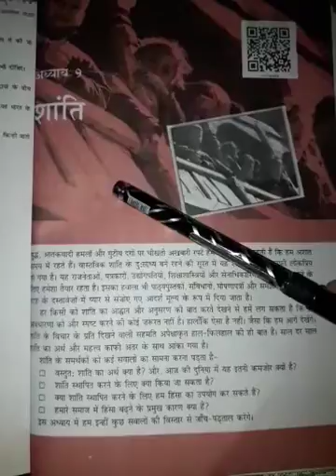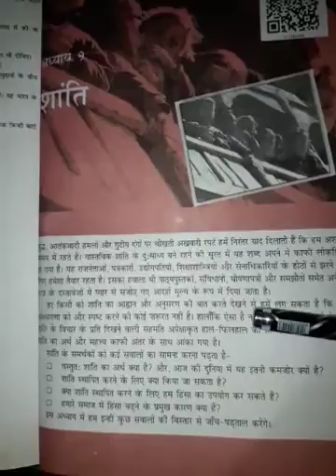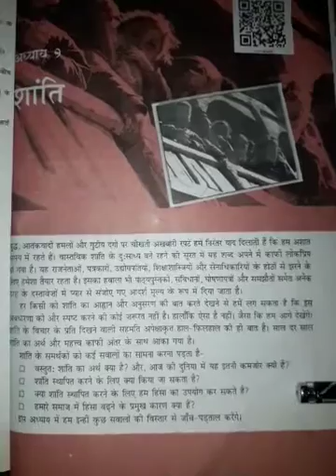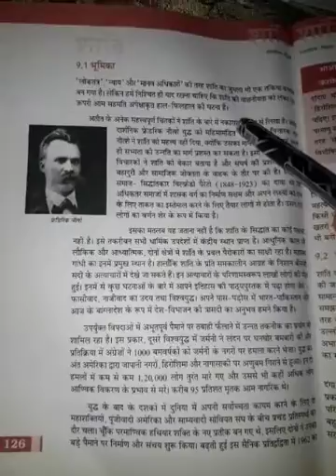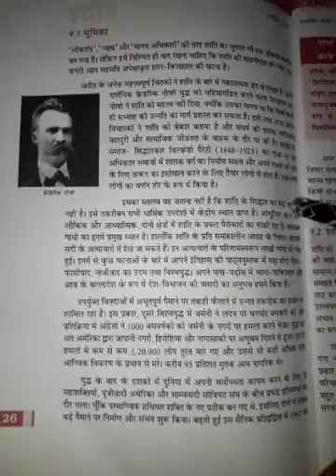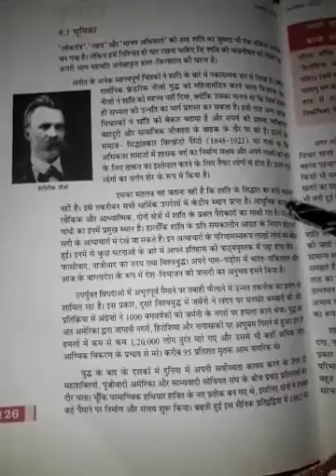Class 11th Pol.Sci.